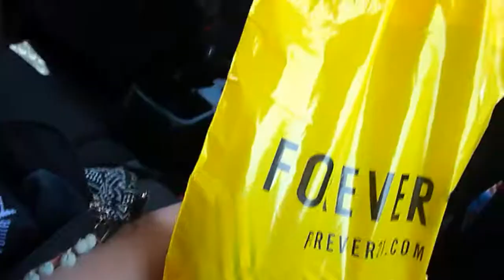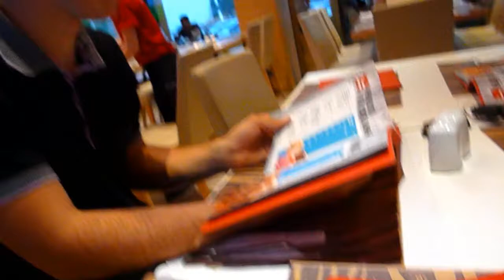Birthday Vlog l Hannah Rose